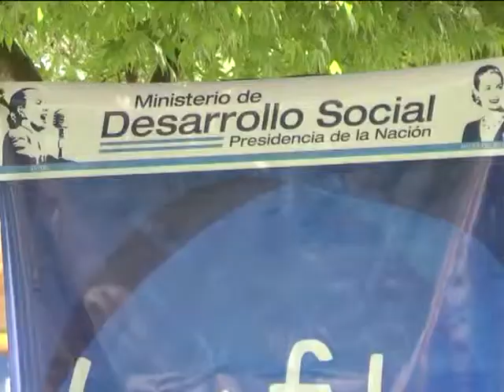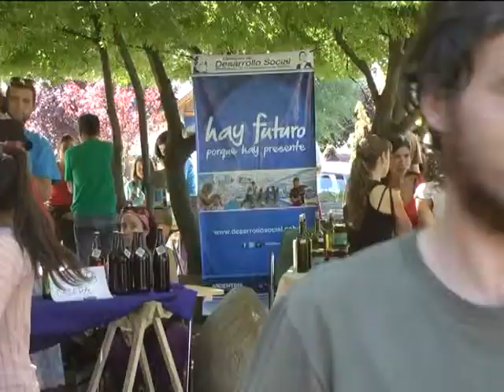17 ECHEGARAY Y DANTEL MAYER